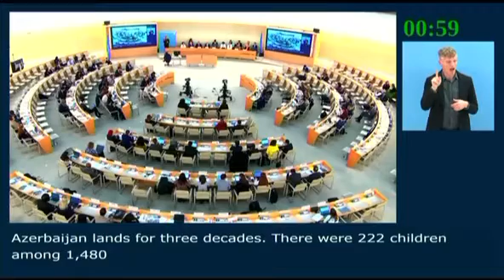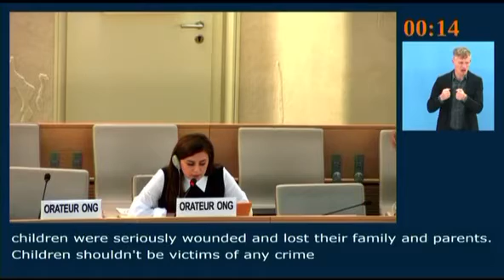Pərvanə Vəliyeva BMT-nin “Silahlı Münaqişələr zamanı Uşaq Hüquqları” adlı sessiyasında çıxış edib